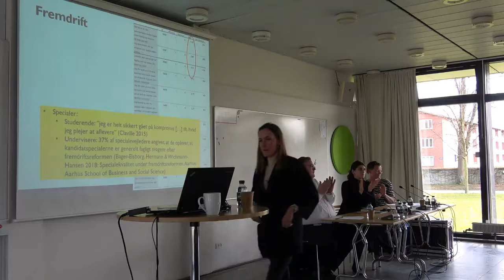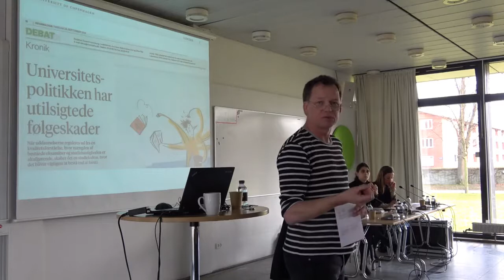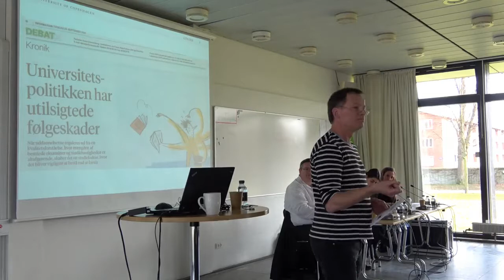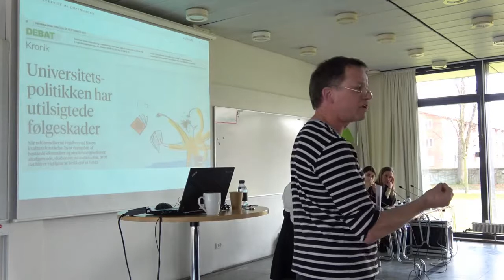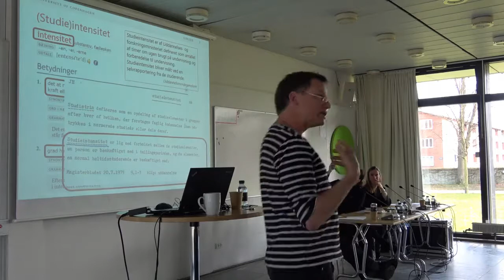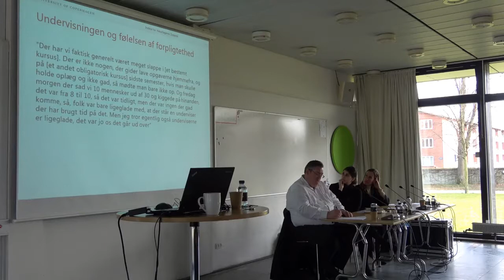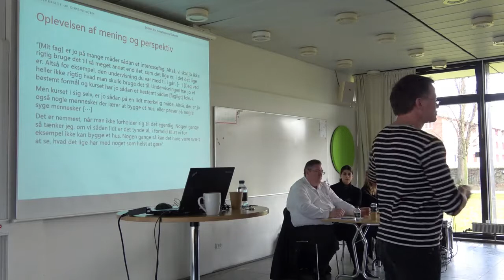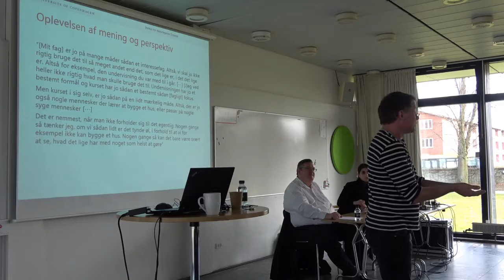Centre for Higher Education Futures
Paneldebat: Jagten på de studerendes tid
– hvorfor, hvordan og med hvilke konsekvenser?

Lars Ulriksen, professor i didaktik, Københavns Universitet